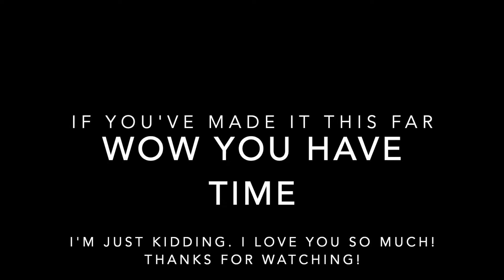Snow Testing and Delivering The Vibes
Soooooo I no longer belong to the streets.

That's all she wrote.